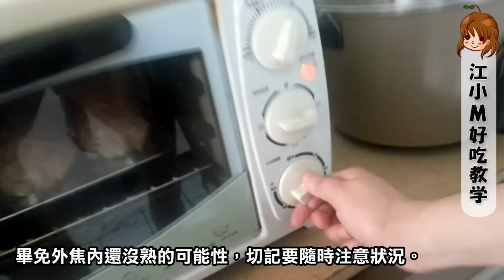江小Mの實況台【EAT FOOD】：魯夫最愛の骨つき肉！(๑´ڡ`๑)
今天要來教大家做海賊食譜裡的骨つき肉(帶骨肉)喔！
感謝泳裝送了我這本食譜，讓我忙死自己來做這道料理XD
希望大家會喜歡，也可成功製作出骨つき肉！
往偉大的航道出發吧～～～～(ง๑ •̀_•́)ง(ง๑ •̀_•́)ง

如果你想知道這本食譜，可咕狗『香吉士的滿腹餐點』查詢價錢。

不過來亂的請你自行離開，我偶爾可能也許會問你怎麼了？